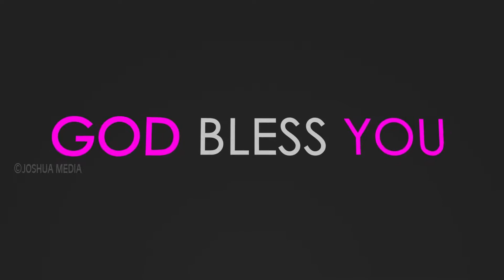குறி சொன்ன என்னை இயேசு நேசித்தார்| ஜீவனுள்ள சாட்சி |Bro.வெள்ளத்துரை| Tamil Christian Testimony